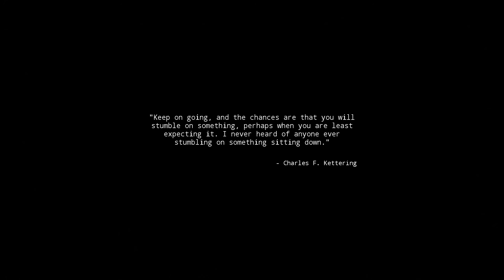Lokean Gaming: Walking Simulator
It's a walking simulator, yay! It's like every so often this channel becomes a random meme generator.

Love the channel? Want to buy me a cup of coffee?